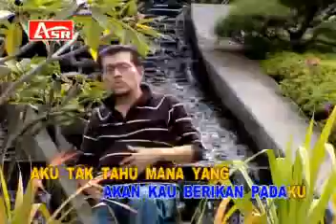MADU DAN RACUN meggi z @ lagu dangdut